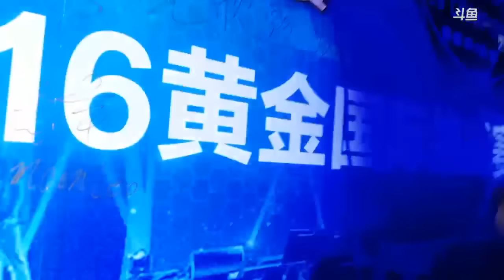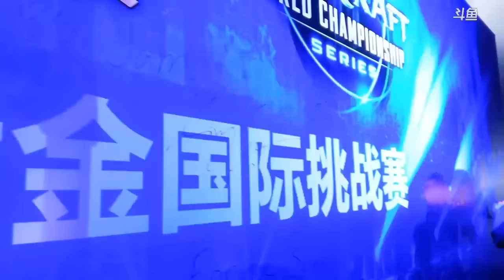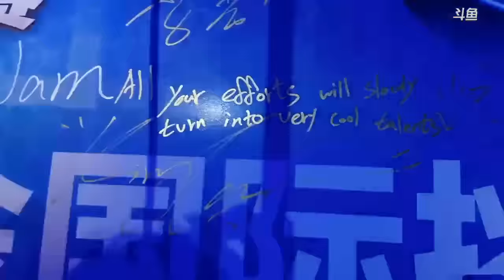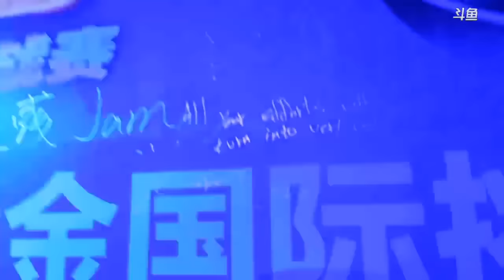3月25日WCS上海 00 闲本现场户外直播